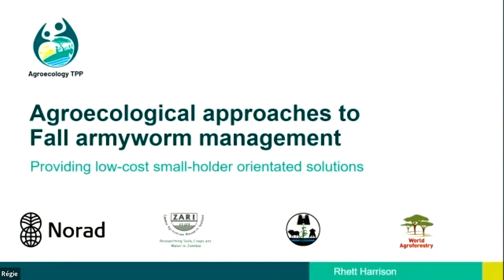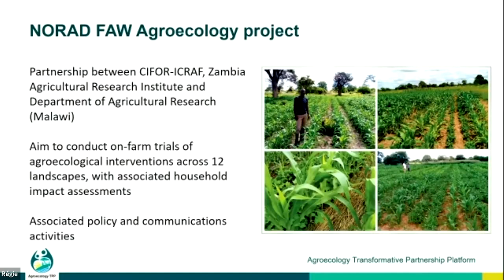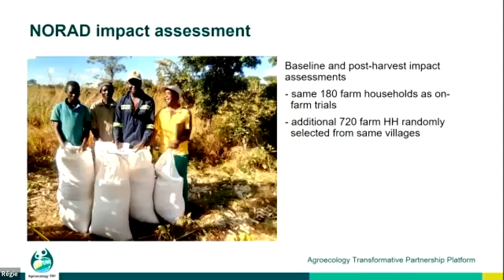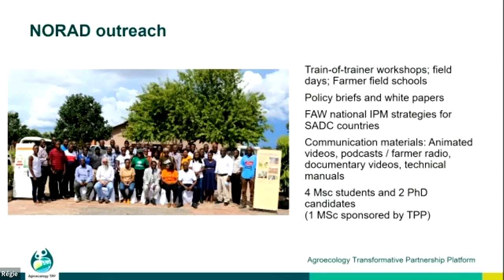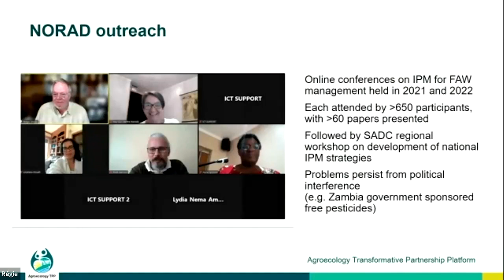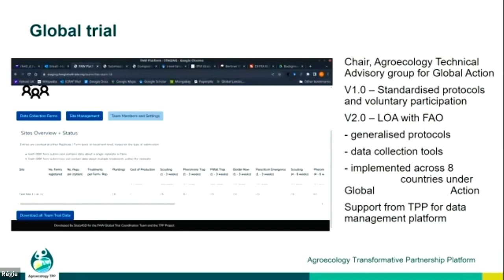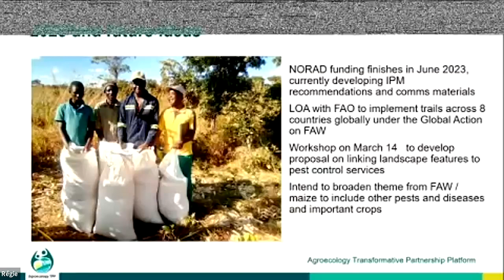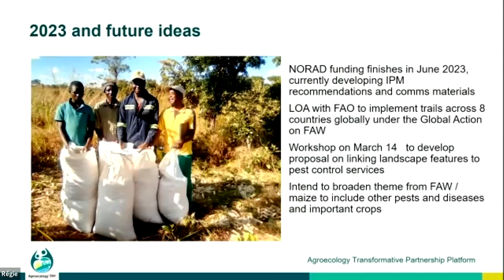The Fall Armyworm project (FAW)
On 22-23 February 2023, Forum members of the Agroecology TPP came together to discuss progress and set priorities for the future in the first All Members Forum meeting – an annual gathering in which representatives of key stakeholder groups and institutional members of Agroecology TPP address the most pressing issues and topics and examine key areas for development. The meeting was held at the Agropolis International headquarters in Montpellier, France.

This video is part of the session that delved into the AE-TPP’s current project portfolio and provides insights into one of the AE-TPP’s integrated projects – the Fall Armyworm Project (FAW). More information about the project can be found

To join the Agroecology TPP’s Community of Practice:

1.
3. Once inside the GLFx platform, navigate to ‘Groups’ and choose ‘The Transformative Partnership Platform on Agroecology’
4. Select ‘Join’ and complete the sign-up form – now you’re set and can browse resources, start a discussion, and much more!